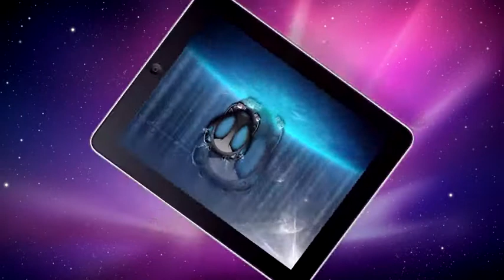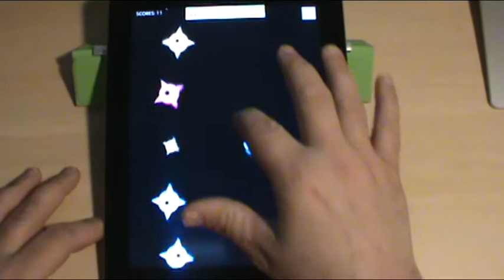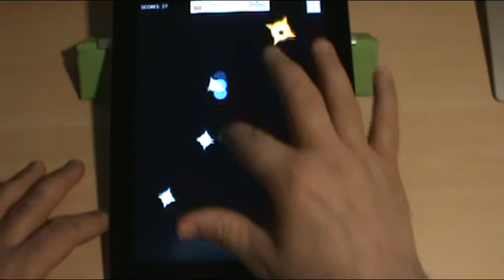Best New FREE Game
"STARFALL" This is a really cool and addictive Game and I like it alot. Its another UniqueApp Application . Those guys have been coming up with some really good ones for a while now .. If you like it don't hesitate to purchase the paid one to support them so they can keep making awesome Games !

Fallow me @chizzle187